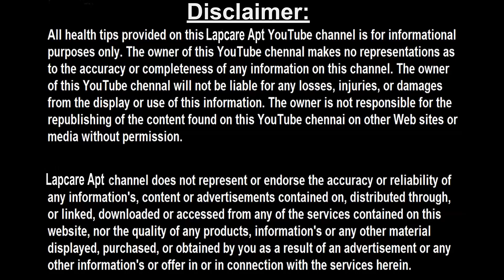ஆண்களின் இல்லற வாழ்க்கையை திருப்தி அளிக்க உதவி செய்யும் அற்புதமான இயற்கை மூலிகை மருந்து இதுதான்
Reviewed by:
 Dr.T.Renugopal.BEMS.,